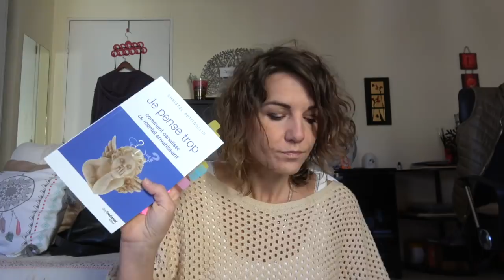JE PENSE TROP ! de Cristel PetitCollin (ZEBRES/CERVEAUX DROITS/SUREFFICIENTS)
Hello mes amis !
Vous vous sentez à part, d'une autre planète ? Cette vidéo est peut-être faite pour vous !
Si vous avez envie de la visionner, je vous conseille de prendre une petite boisson le temps de cette vidéo car elle est longue !
Ce livre "Je pense trop" qui aborde les Zèbres/Surefficients/Cerveaux Droits m'a tellement éclairée et apaisée sur ma façon de fonctionner que je tenais à faire cette vidéo car je sais qu'elle pourra surement aider d'autres personnes à comprendre un peu plus leur fonctionnement et à se sentir un peu mieux dans ce monde plus orienté "cerveaux gauches".

MES SERVICES :

* Coaching, Accompagnement , Guidances
* Soins énergétiques
* Tirages
* Prestation Vidéos